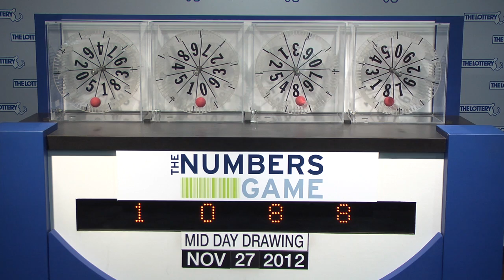Midday Numbers Game Drawing: Tuesday, November 27, 2012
The official winning numbers in the Mass. State Lottery's Midday Numbers Game drawing for Tuesday, November 27, 2012 are: 1-0-8-8.